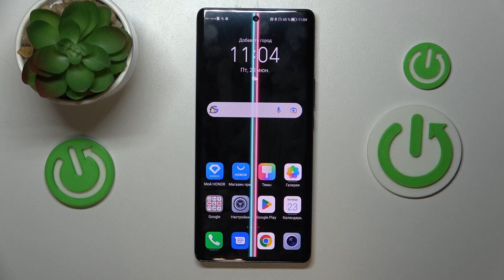HONOR Magic5 Lite 5G | Как настроить дату и время на HONOR Magic5 Lite 5G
В этом видео мы покажем вам, как на устройстве HONOR Magic5 Lite 5G  отключить автоматическую настройку даты и времени. Таким образом, вы сможете настроить лату и время самостоятельно вручную на HONOR Magic5 Lite 5G . Для того, чтобы научиться настраивать дату и время вручную на HONOR Magic5 Lite 5G , посмотрите внимательно наше видео.

Как изменить дату на HONOR Magic5 Lite 5G ? Как изменить время на HONOR Magic5 Lite 5G ? Как вручную поменять дату и время на HONOR Magic5 Lite 5G ?